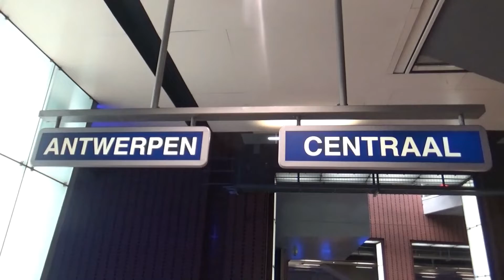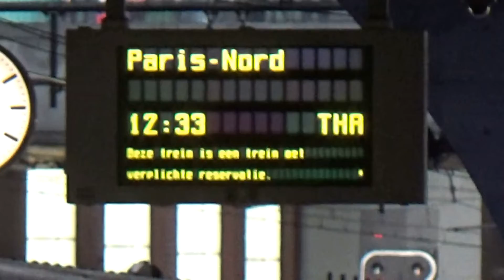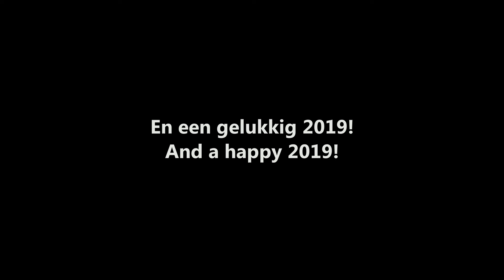Treinen in Antwerpen-Centraal | de treinreiziger treint door België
Afgelopen donderdag en vrijdag (27+28 december 2018) ben ik in Antwerpen geweest. Voor jullie heb ik 2 dagen staan spotten in de spoorkathedraal van de NMBS, Antwerpen Centraal! Veel kijkplezier!!

Last Thursday and Friday (27+28 December 2018) I went to Antwerp. For you all I had spot 2 days in the railway cathedrale of the NMBS, Antwerp Central Station! Enjoy watching!!

Vond je deze video leuk en wil je meer van dit soort video's zien.

Did you like this video and would you like to see more?

Dit is de laatste video voor wat betreft dit fantastische reisjaar! Ik wens alle treinspotters en treinfans een gelukkig nieuwjaar en ik zie jullie terug in 2019!

This is the last video for this fantastic travel year! I wish all train spotters and train fans a happy new year and I'll see you soon in 2019!

De treinreiziger treint door België!!

The Train Traveler travels through Belgium!!